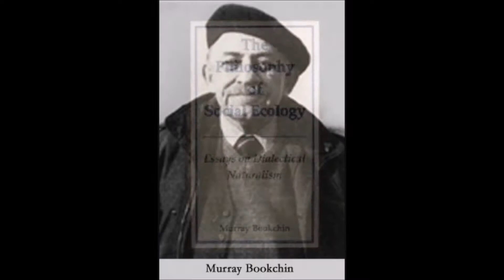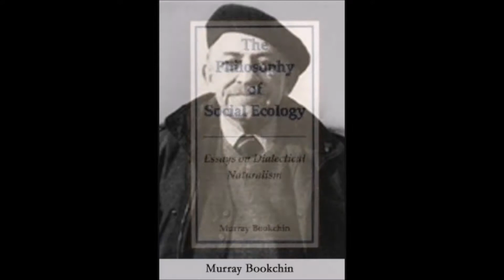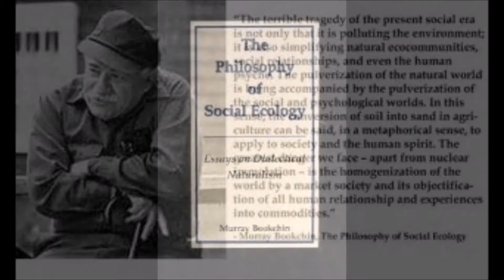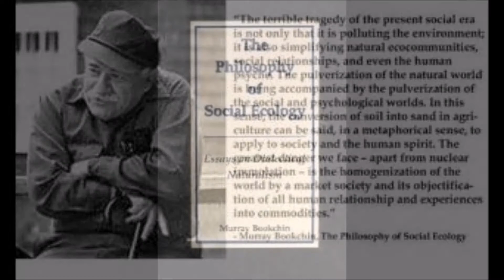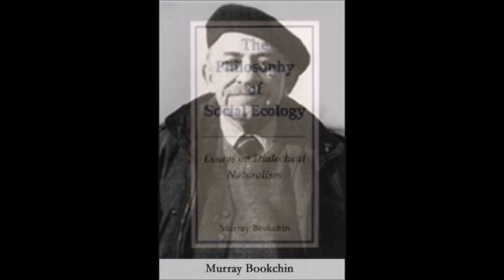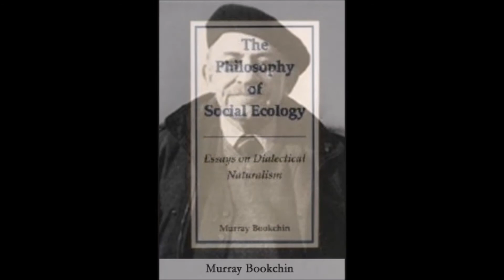02. The Philosophy of Social Ecology: Essays on Dialectical Naturalism - Introduction